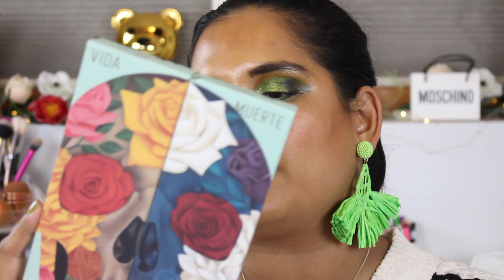TAN GIRL SWATCHES MELT AMOR ETERNO COLLECTION | Karen Harris Makeup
Hi, in today's video i will be swatching the meltcosmetics

SWATCHES - 12:00

- - Outfit Details - -
Top - target
- - Makeup Details - -
Foundation - jovial stick foundation
Eyeshadow - melt
Lipstick - morphe

1. How old are you ? 30
2. Where are you from ? Sri Lanka
3. Where do you live ? Fargo ND
4. Shade reference ?